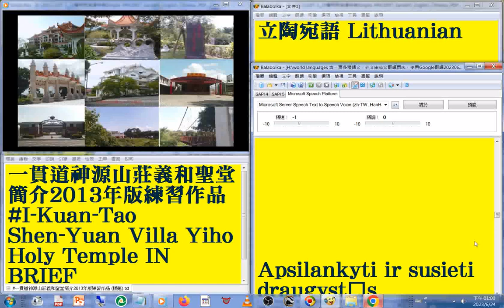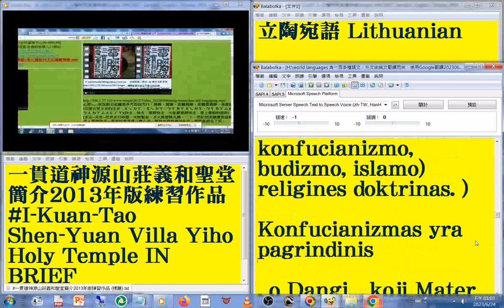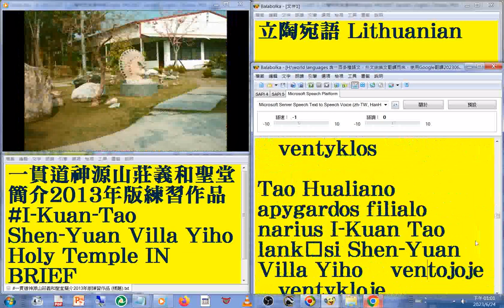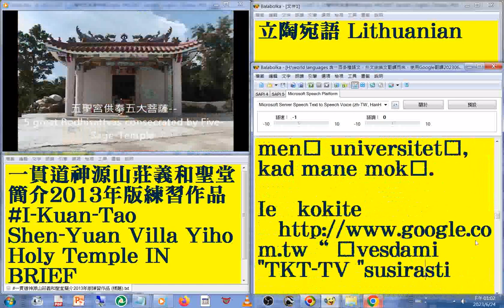35 立陶宛語 Lithuanian 版#國語 發音#中英對照 字幕#world languages 含一百多種語文，外文由英文翻譯而來，使用Google翻譯20230613#一貫道神源山莊義和聖